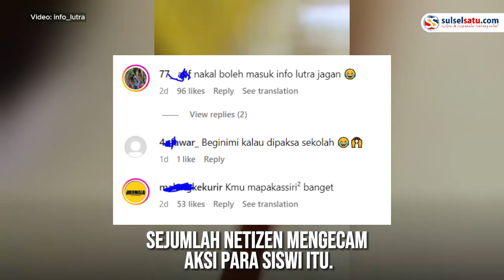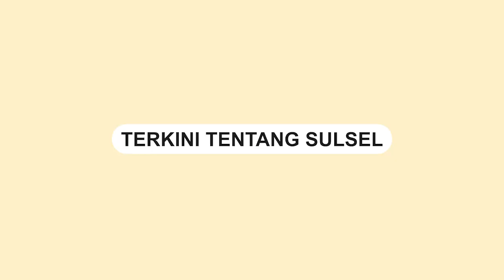Permintaan Maaf Siswi di Luwu Utara Usai Video Joget di Musala Viral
Dalam video, tampak sejumlah siswa itu mengenakan seragam olahraga sekolah.

Sejumlah netizen mengecam aksi para siswi itu.

Pada Selasa (07/11), sejumlah siswi itu menyampaikan permintaan maaf.

Mereka berjanji tidak mengulangi aksinya tersebut.

Video terkini dan terbaru..